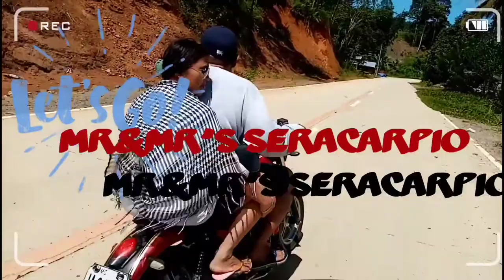kuya Thawing vlog # BACK TO CUYAN FALL'S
BARANGAY, CUYAN,SIOCON, ZAMBOANGA DEL NORTE

MARAMING SALAMAT MGA GAW SAPAG SUPORATA SA AKIN...

Malayo ka man
(official audio)

Composed by: Jr Crown, Kath, Cyclone & Young Weezy
Instrumental Beats by: Rawsmoov (Exclusive)
Mixed & Mastered by: Martin Leonar
Recorded at: Batang Pinas Records